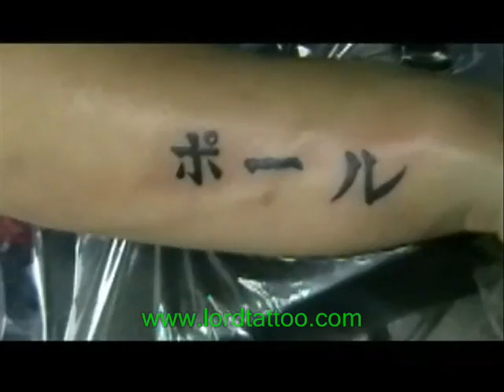Scottish Boys Lord Tattoo